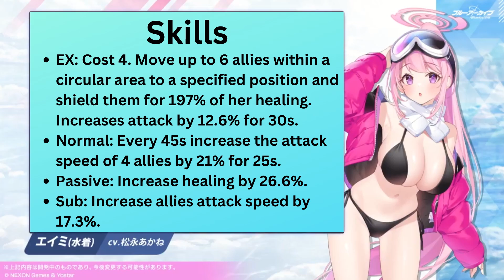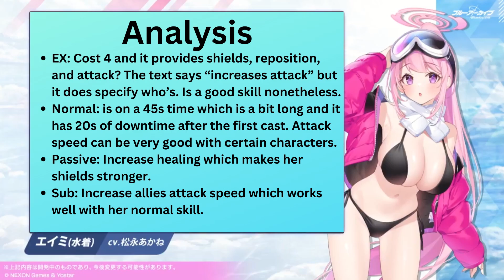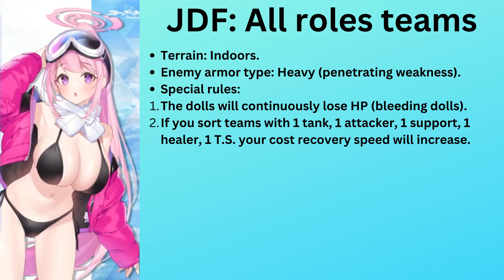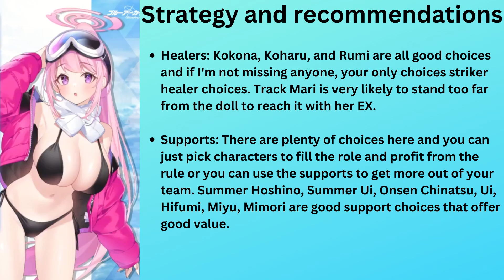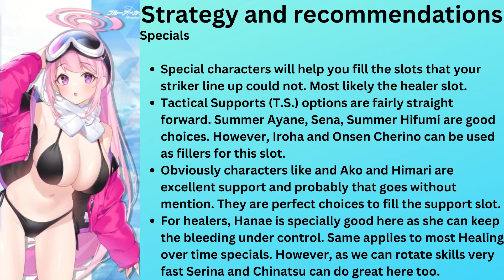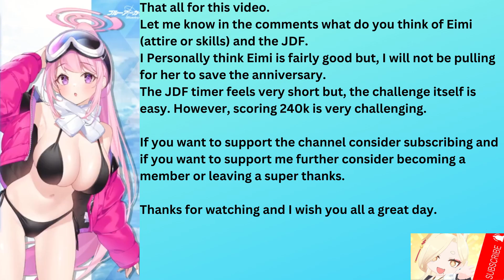Blue Archive JP Swimsuit Eimi First Impressions and Joint Fire Drill 20 Guide: All Roles.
In this video we are taking a look at Swimsuit Eimi and the JDF that's taking place at the same time. We are looking first at Eimi's skills, uses, how good she is and if you should pull for her or not. Then we are looking at the JDF rules, strategy, recommendations and my own 4/4/4 run to help illustrate better how the challenge works.